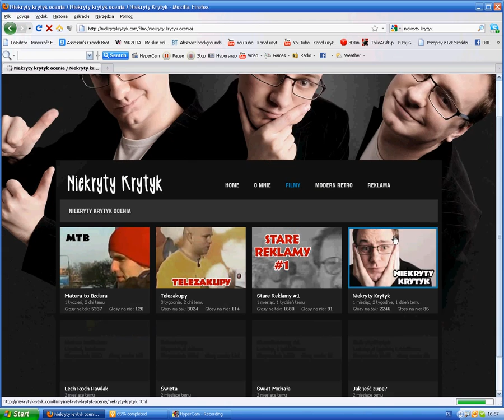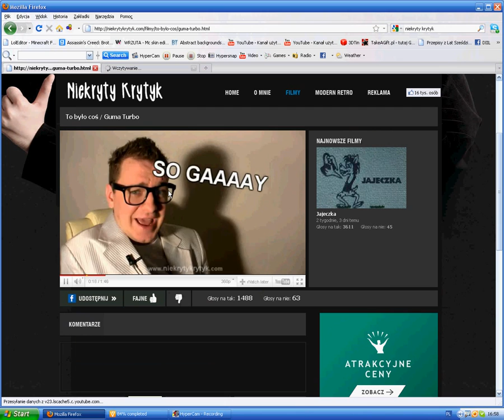Akwa 30 zaprasza na Niekryty Krytyk.com.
„Lawina niekonwencjonalnego spojrzenia na rzeczywistość", „Człowiek, który rozbawia, a zarazem zmusza do refleksji", „Błyskotliwy mistrz ciętej riposty", „Mentor młodych ludzi"... Tak czytam o sobie w Internecie i prasie, zanurzając się na chwilę w ciepłym samozachwycie. Towarzyszy temu satysfakcja, że komuś, gdzieś tam, poprawiłem na chwilę humor swoim pajacowaniem.

Pierwszy odcinek „Przemyśleń Niekrytego Krytyka" powstał w połowie 2009 roku jako owoc fascynacji amerykańskimi komikami internetowymi. Angry Video Game Nerd, Nostalgia Critic, Ray William Johnson... jak to możliwe, że show bez budżetu i profesjonalnego zaplecza może wciągać bardziej, niż napompowane kasą programy telewizyjne? -- rozmyślałem. Rozmyślałem, rozmyślałem i rozmyśliłem, a wręcz wymyśliłem -- też spróbuję, a co! Że niby gęsi jesteśmy i swojego programu na jutubie nie mamy?! To go stworzymy, bijaaacz!

Tak narodziło się brzydkie, niezbyt rozgarnięte dziecko, ochrzczone za pomocą piwa imieniem „Niekryty Krytyk". Na początku nie budziło większego zainteresowania otoczenia, ot, kolejny internetowy bękart musi się wykrzyczeć. Dziecko rosło, uczyło się w coraz bardziej wyrachowany (nie mylić z wyrafinowany) sposób werbalizować niepokorne myśli. Intelektualnego rozwolnienia do tej pory nie udało się zatrzymać, na czym ucierpiał nostalgiczny smrodek niejednego filmu sprzed lat. Dziś Niekryty Krytyk ma własny, niemiłosiernie narcystyczny kącik w Internecie (to tu!), w którym dzieli się swoimi „mądrościami" z każdym, kto chce słuchać.

Niekryty Krytyk nie wie, dlaczego nagle zaczął pisać w trzeciej osobie. Pewnie dlatego, że to jego zakręcone alter ego - bo na co dzień jest zupełnie normalny. Śpiewa w kościelnym chórze dziewczęcym, wącha klej pod przykrywką budowania modeli samolotów, sika do zlewu, bo wygodniej, i je dużo dżemu, dla utrzymania odpowiedniego poziomu weny twórczej.